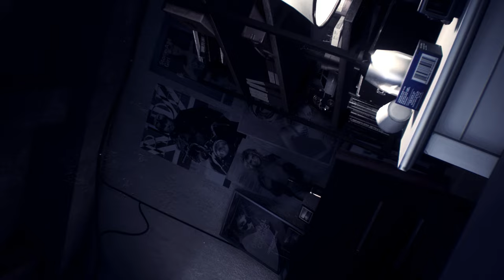Resident Evil 3 Remake Jill Valentine in FC Barcelona outfit /Biohazard 3 mod [4K]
support

Resident Evil 3 Remake Jill Valentine in FC Barcelona outfit

Created by   W@P    Orson Prime

Mod shop
Sorry